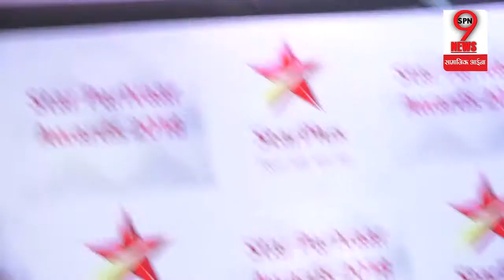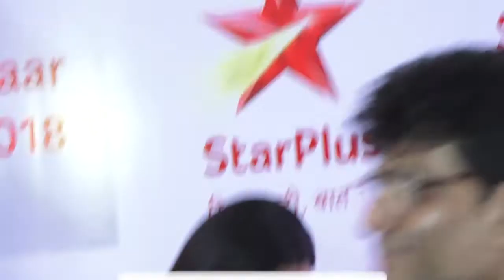Star Parivaar Awards में इन TV Actress ने Red Carpet पर बिखेरी अदाएं